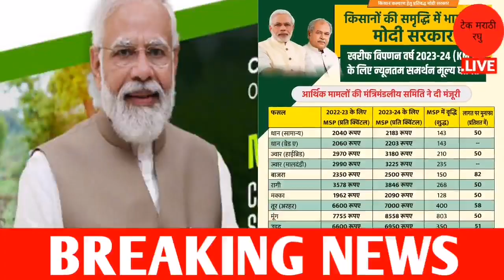शेतकरी मराठी बातम्या | 10 जून 2023 | Aajchya Live Batmya | ठळक घडामोडी | शासन निर्णय लागु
अधिक माहितीसाठी आपल्या वेबसाईटला भेट द्या.

Information credit twitter social media agrowon

 Chapter :-
0:00 | तुषार सिंचन
1:00 | अवकाळी पाऊस गारपीट
2:00 | चंद्रकांत पाटील
3:00 | हवामान
4:00 | गवर्‍या
5:00 | तूर

Top Query :-
1.महाराष्ट्र शेती बातम्या 10 जून 2023
2.agrowon batmi marathi
3.शेतकऱ्यांसाठी 10 june 2023
5.kharip pikvima maharashtra 10 june 2023
6.agrowon batmi 10 june 2023 agriculture
7.nuksan bharpayi 10 june 2023 maharashtra
8.agrowon agriculture batmi 10 जून 2023
9.शेतकऱ्यांसाठी ठळक बातम्या 10 जून 2023
10.कृषीबातम्या 10 june 2023

धन्यवाद.